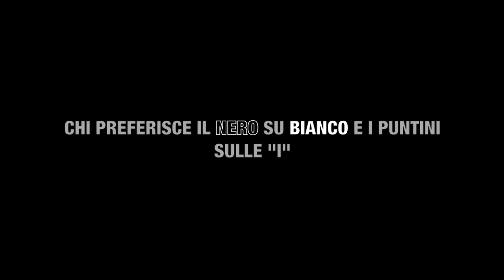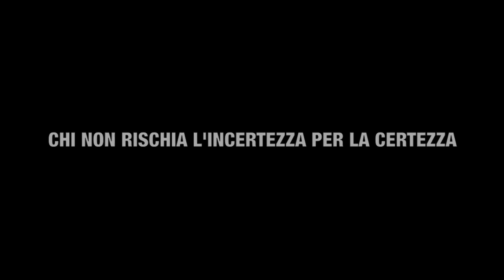Lentamente Muore - Pablo Neruda (Interpretazione)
Lentamente muore chi diventa schiavo dell'abitudine, ripetendo ogni giorno gli stessi percorsi, chi non cambia la marcia, chi non rischia e chi non cambia colore dei vestiti, chi non parla a chi non conosce.

Lentamente muore, chi fa della televisione il suo Guru..

lentamente muore chi evita una passione, chi preferisce il nero sul bianco e i puntini sulle "i" piuttosto che un insieme di emozioni, proprio quelle che fanno brillare gli occhi, quelle che fanno di uno sbadiglio un sorriso, quelle che fanno battere il cuore davanti all'errore e ai sentimenti.

Lentamente muore chi non capovolge il tavolo, chi è infelice sul lavoro, chi non rischia la certezza per l'incertezza per inseguire un sogno.chi non si permette almeno una volta nella vita di fuggire ai consigli sensati.

Lentamente muore chi non viaggia, chi non fugge, chi non ascolta musica, chi non trova grazia in se stesso.

lentamente muore chi distrugge l'amor proprio chi non si lascia aiutare

Lentamente muore chi passa i giorni a lamentarsi della propria sfortuna o della pioggia incessante.

Lentamente muore chi abbandona un progetto prima di iniziarlo, chi non fa domande sugli argomenti che non conosce,

Evitiamo la morte a piccole dosi, ricordandoci sempre che essere vivo richiede uno sforzo di gran lunga maggiore, del semplice fatto
di respirare.